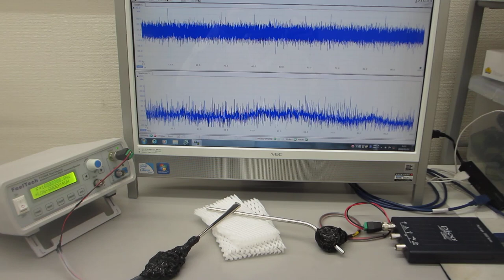オリジナル超音波発振制御プローブの開発技術（超音波の伝搬特性：非線形特性、応答特性、ゆらぎの特性、相互作用）